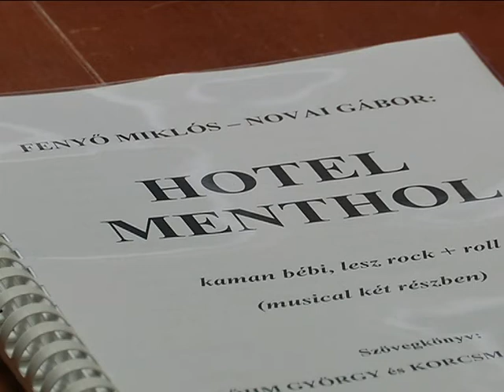Hotel Menthol olvasópróba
Elkezdődött a Hotel Menthol olvasópróbája a Szarvasi Cervinus Teátrumban, mely az idei évad nagyprodukciója lesz. A népszerű musicalt Varga Viktor állítja színpadra.